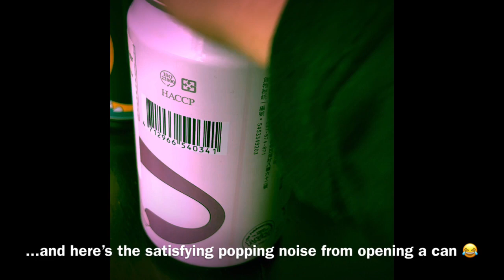Pokemon DRINKS! Trying ALL the flavours!!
Heyyy friends,
So..as you may know, I had gathered quite the collection of Pokemon cans! I decided to give them all a try. Let me know what you think :) They are super fun!!